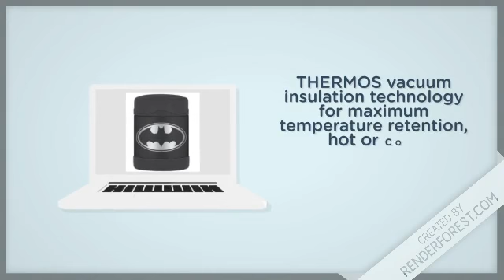Thermos Funtainer 10 Ounce Food Jar, Batman Review | Discount & more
Food jar Thermos Thermos Funtainer 10 Ounce Food Jar, Batman: THERMOS vacuum insulation technology for maximum temperature Food jar Thermos Stainless King 16 ounce retention, hot or cold Food Jar Review
Durable stainless steel interior and Exterior Food Jar Mpasi, Food Jar 16.9 Zojirushi sw-eae50ps Stainless Steel, Food Jar 11.8-ounce/0.35-liter Zojirushi sw-eae 35 ps stainless steel, Food Jar zojirushi, Food jar Thermos Stainless King 16 ounce, Food Jar vacuum insulated stainless mira lunch
Wide mouth is easy to fill, serve from and clean
Keeps cold for 7 hours and hot for 5 hours; stay cool exterior
10 ounce capacity; hand washing is recommended